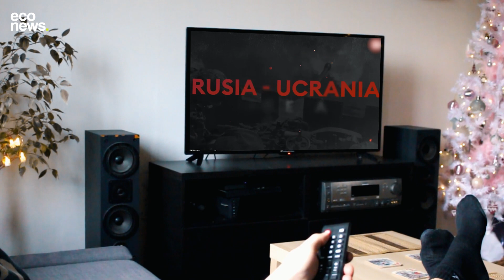GUERRA y AMBIENTE: la VÍCTIMA silenciosa de los conflictos armados🌍💥 | ft. Francisco Activista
🌍 ¿Qué pasa con el ambiente cuando hay guerras?

💥 ¿Sabías que los conflictos armados no solo impactan a las sociedades, sino también a la naturaleza? Desde la biodiversidad hasta la calidad del aire, del suelo y del agua.

📣 Hoy Francisco Activista nos cuenta sobre la víctima silenciosa de las guerras: el ambiente.

00:00 – 02:13 INTRO
02:14 – 02:53 ¿CÓMO AFECTA LA GUERRA AL AMBIENTE?
02:54 – 04:07 GUERRAS POR LOS RECURSOS NATURALES
04:08 – 04:35 EMISIONES DE GASES DE EFECTO INVERNADERO
04:35 – 05:45 CUANDO LA GUERRA AFECTA A LA BIODIVERSIDAD
05:46 – 07:11 CONSECUENCIAS EN EL AMBIENTE
07:12 – 09:18 EL VERDADERO ENEMIGO: EL CAMBIO CLIMÁTICO
09:19 – 10:05 REFLEXION FINAL